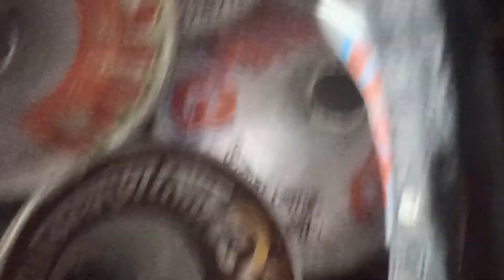আজ সোনা সাউন্ড 10টা/1000/হাজার বাপন সাউন্ড 10টা/1000 ফুল কম্পিটি